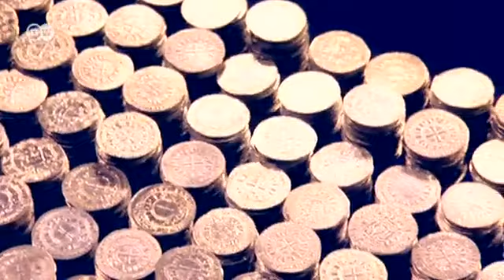Erfurt -- barrierefreies Reisen | Hin & weg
Kopfsteinpflaster, enge Gassen und steile Treppen sind für reisende Menschen mit Behinderung häufig ein Ärgernis. Erfurt als eine der größten mittelalterlichen Städte Deutschlands bemüht sich um Barrierefreiheit, um seine Sehenswürdigkeiten jedermann zugänglich zu machen. Individuell angepasste Führungen vermitteln die Geschichte der Stadt auch in Gebärdensprache.